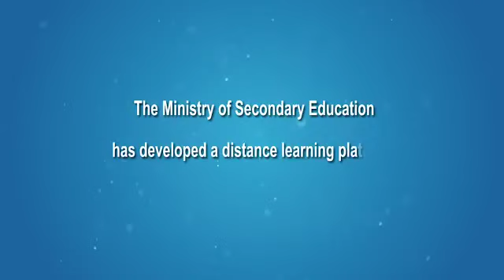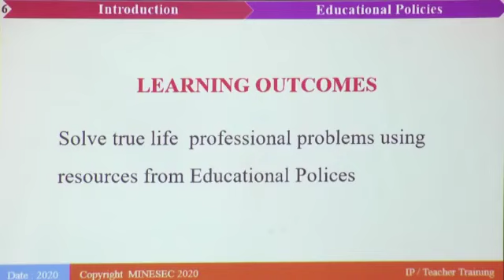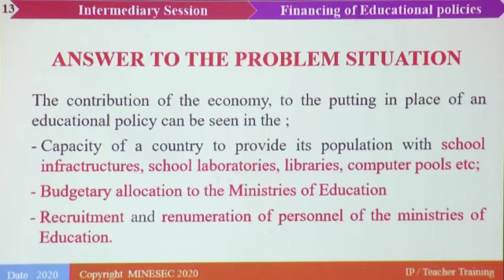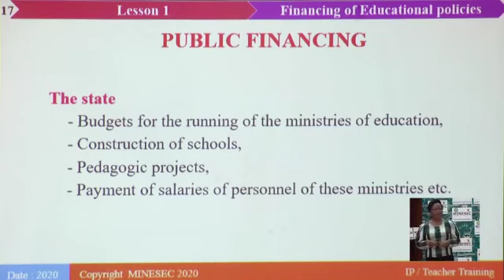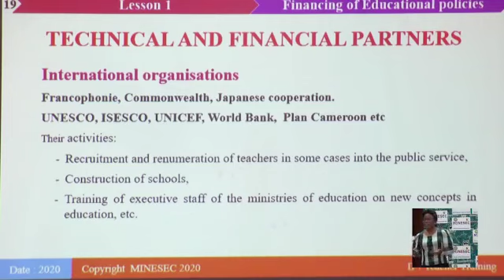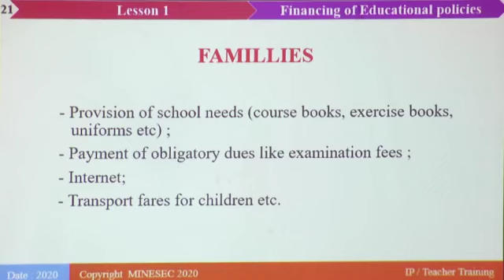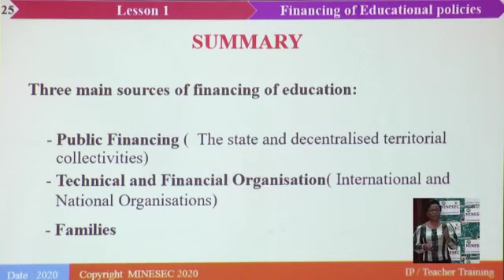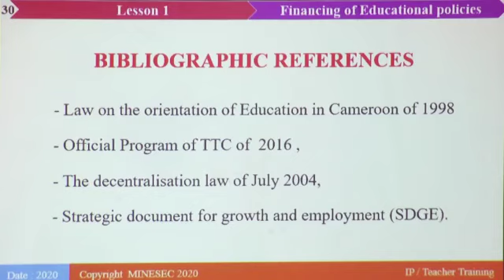Level 3 Educational Policies Educational Policies and Comparative Education